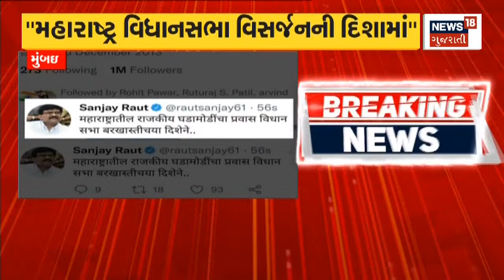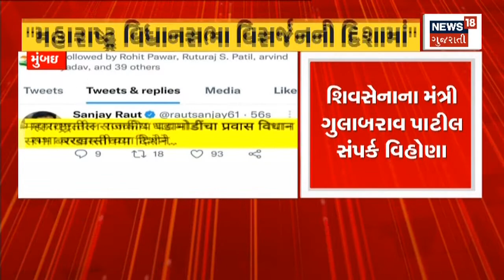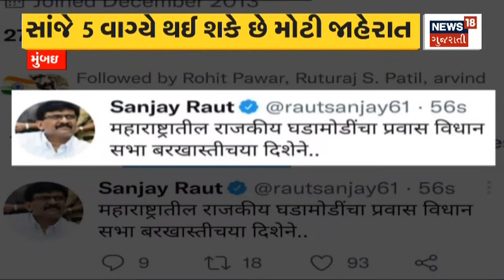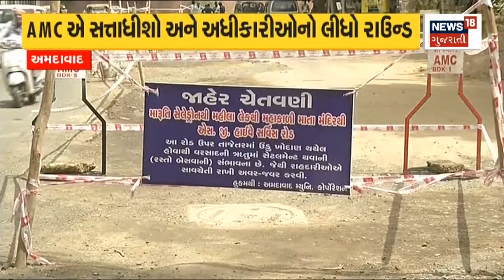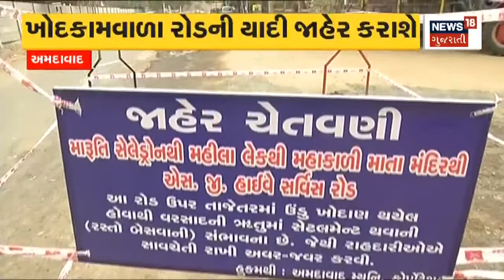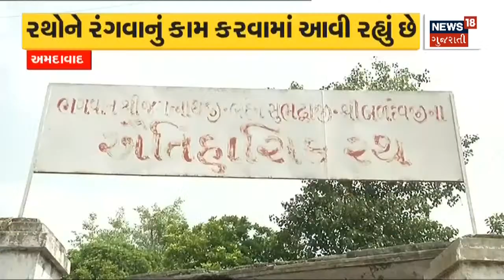Sharad Pawar અને Uddhav Thackeray ગૃહ વિભાગથી નારાજ | News18 Gujarati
Maharashtra માં રાજકીય સંકટ વધુ ઘેરુ બન્યું.સૂત્રોના હવાલેથી મળી મોટી ખબર.Sharad Pawar અને Uddhav Thackeray ની નારાજગી આવી સામે. Maharashtra ગૃહ વિભાગથી વ્યક્ત કરી નારાજગી.આટલી મોટી સંખ્યામાં કઈ રીતે ગયા MLA?ગુપ્તચર Agency ને કેમ ન મળી જાણકારી?